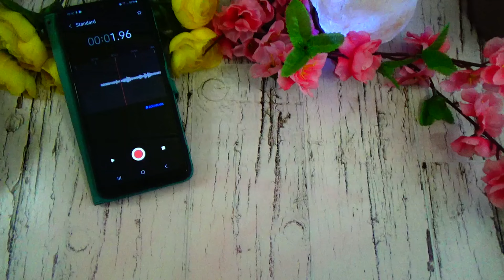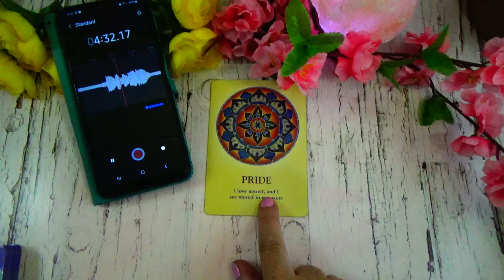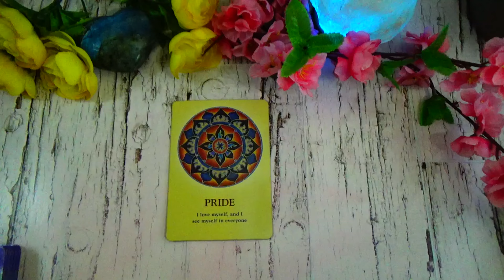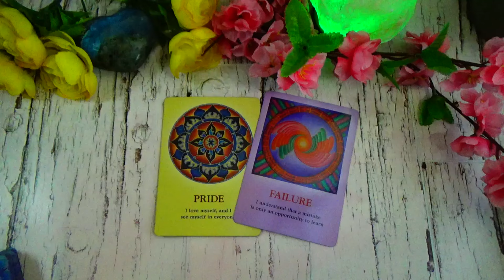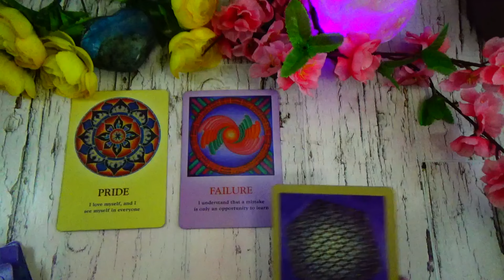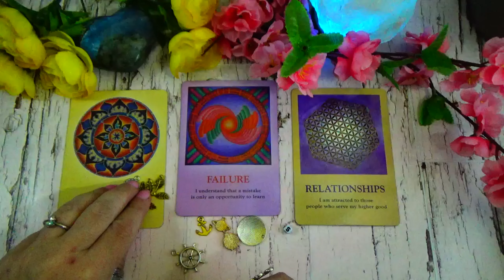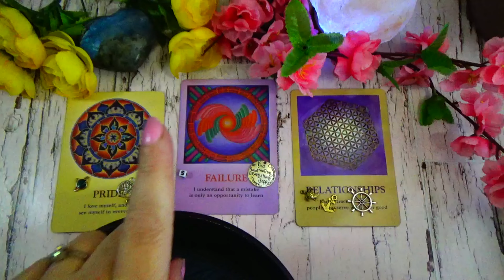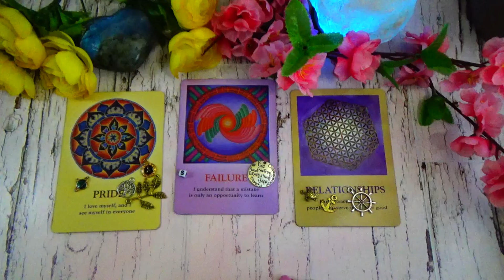PISCES ♓️ SPIRIT GUIDE MESSAGES - JULY / AUGUST 2024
Weekly videos for the Pisces Collective!

Life Path Number Weekly Readings @LifePathNumberTarot
Tarot & Oracle Deck Flip Throughs & Deck Discussion @connecttothedecktarot

~ OR ~